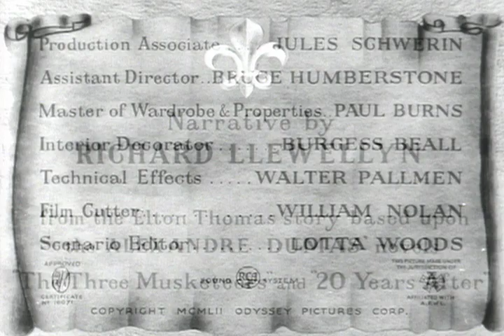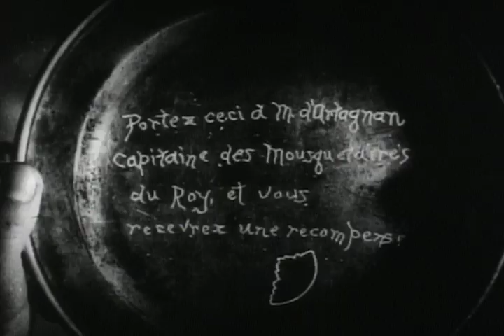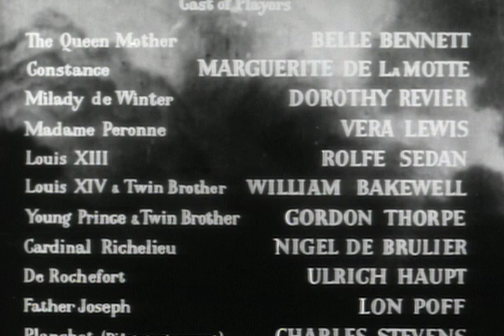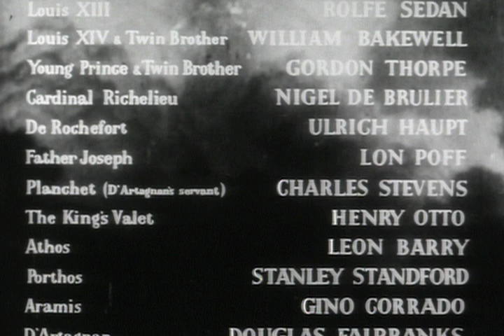The Iron Mask (1929) | Full Movie | Belle Bennett | Marguerite De La Motte | Dorothy Revier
Watch The Iron Mask (1929) Full Movie on The Film Detective

King Louis XIII of France is thrilled to have born to him a son - an heir to the throne. But when the queen delivers a twin, Cardinal Richelieu sees the second son as a potential for revolution.

Writers: Lotta Woods (scenario editor), Douglas Fairbanks (story) (as Elton Thomas)
Stars: Belle Bennett, Marguerite De La Motte, Dorothy Revier